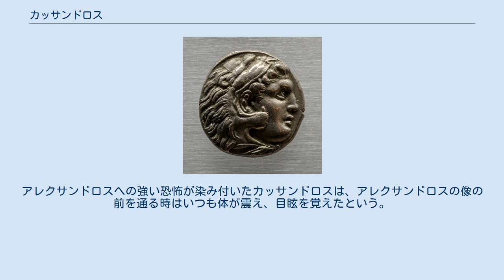カッサンドロス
カッサンドロス（希：Κάσσανδρος、ラテン文字表記：Kassandros、紀元前350年 - 紀元前297年、在位：紀元前305年 - 紀元前297年）は、アンティパトロス朝初代のマケドニア王である。
 カッサンドロスはマケドニア王国の重臣アンティパトロスの子である。
カッサンドロスが最初に記録に登場するのは紀元前323年、バビロンにてである。
 同年、アレクサンドロス3世は高熱を発し急死した。
その死因は現在も諸説あるものの（マラリア説などが一般的）、暗殺を疑う後世の多くの史家は、カッサンドロスをアレクサンドロス暗殺犯の有力候補の一人ではないかと目した。
その動機はアレクサンドロスによるアンティパトロスの摂政解任の決定（しかしアレクサンドロスの急死によって果たされなかった）であり、それがカッサンドロスをして王に毒を盛らしめたというのである。
例えば、ユスティヌスははっきりとアンティパトロスの指示でカッサンドロスは王を毒殺したと述べている。
このように言われるほど、カッサンドロスは他のディアドコイに見られないほどアレクサンドロスへの憎しみを抱いていたようであり、後にアレクサンドロスの遺族をほぼ根絶やしにして王位を奪った（アレクサンドロスの異母兄ピリッポス3世、アレクサンドロスの子であるヘラクレス（庶子）とアレクサンドロス4世（嫡子）は殺害されている）。
 紀元前323年、アレクサンドロス3世の死後まもなく開かれたバビロン会議で、カッサンドロスはカリア太守および近衛長官に任じられたが、紀元前321年のトリパラディソスの軍会ではカリア太守および千人隊長（宰相レベルの官職）となった。
 紀元前319年、帝国摂政の地位にあった父アンティパトロスが死去した。
彼は死の間際に自身の地位を老将ポリュペルコンに譲り、カッサンドロスは千人隊長に留任した。
しかし、自らが摂政位に就くことを望んでいたカッサンドロスは、この決定に不満を持ち、プトレマイオスに同盟を呼びかけるための密使を送り、狩りの振りをして出発してヘレスポントスを渡り、アンティゴノスとも同盟を結んでポリュペルコンに対抗した。
 その後、カッサンドロスはポリュペルコンの艦隊を壊滅させ、アテナイをデメトリオスの支配下に置かせた。
紀元前318年にトラキアにいたポリュペルコン派の将軍クレイトスに対して部下のニカノルを送ってクレイトスを敗死させ、紀元前317年に自身の摂政位を宣言した。
 その後、カッサンドロスはギリシアに遠征していたようであり、テゲア包囲中の紀元前317年、彼は大王の母オリュンピアスが生国のエペイロスからマケドニアへと帰国し、ピリッポス3世とその妃エウリュディケ2世――彼女はカッサンドロスと手を組もうとしていた――を殺害したという知らせを受けた。
カッサンドロスはテゲア人と手を打った後、マケドニアへと戻った。
マケドニアに戻った彼はオリュンピアスの篭るピュドナを包囲した。
包囲中、彼はオリュンピアス救出に来たエペイロス王アイアキデスを破った。
これを受けてエペイロス人はアイアキデスを見放してカッサンドロスの側につき、さらに頼りのポリュペルコンの兵士はカッサンドロスによって買収されたため、オリュンピアスは孤立無援となった。
 その年の冬、カッサンドロスはピュドナを完全に封鎖した。
そのため、ピュドナの市内は「非ギリシア人の一部は彼らの自然的欲求が良心に打ち勝ったために、死体を集めて食べられる肉を探した。その市はすぐに死体で満たされ、女王の友人たちの家来たちは死体の一部を埋葬し、他を市の城壁へと投げた。その光景は悲惨で、女王の宮廷にいて贅沢にふけっていた婦人のみならず、苦難に慣れていた兵士にもその悪臭は耐え切れないほどであった。」と言われるほどの惨状を呈した。
オリュンピアスはピュドナ脱出を試みたが、彼女の船はカッサンドロスに捕まり、彼女は殺された。
同時に、カッサンドロスはアレクサンドロスの遺児アレクサンドロス4世とその母ロクサネをアンフィポリスに軟禁し、アレクサンドロス大王の異母妹テッサロニカと結婚することによってアルゲアス朝と結びついて王位継承権を得た。
 紀元前316年、カッサンドロスはギリシアのポリュペルコン・アレクサンドロス父子を倒すべく軍を率いてギリシアに入った。
この時、カッサンドロスはアレクサンドロス大王によりかつて破壊されたテバイを再建した。
その後、カッサンドロスはペロポネソス...